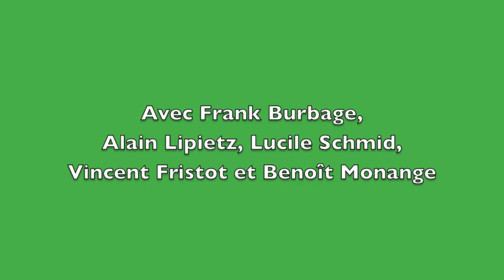Qu'entendons-nous précisément par transition énergétique ? (3/4)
2ème table ronde du Séminaire Inaugurale de la FÉP
Intervenants : Franck Burbage ; Vincent Fristot ; Lucile Schmid ; Alain Lipietz
Modérateur : Benoit Monange

"Images par Estelle Brattesani"